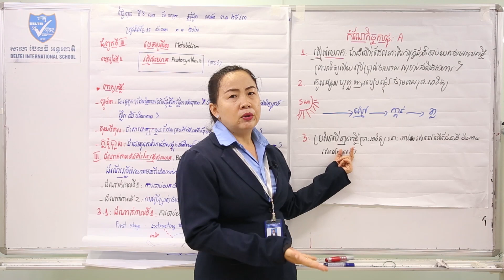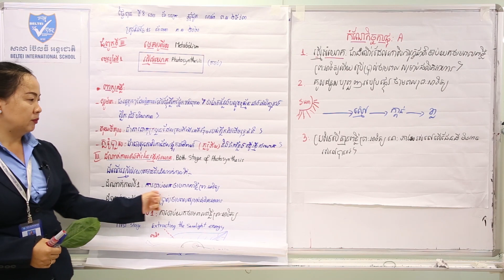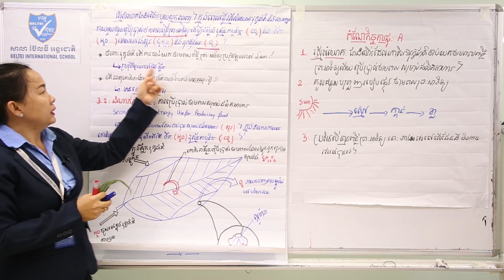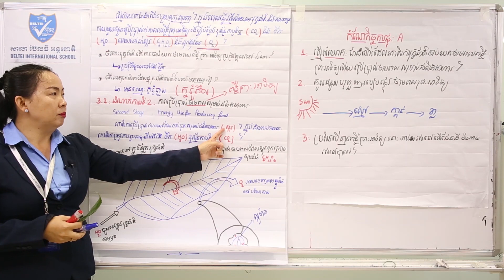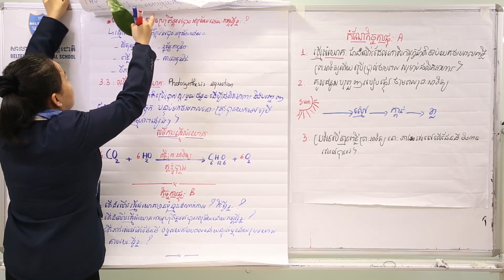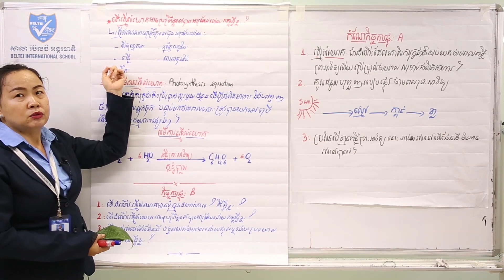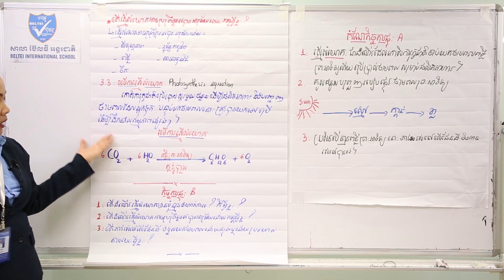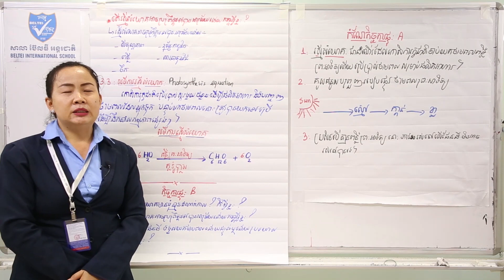03. G10 - ជីវវិទ្យា - មេរៀនទី១ រស្មីសំយោគ(តចប់) (BELTEI)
ថ្នាក់ទី១០
មុខវិជ្ជា: ជីវវិទ្យា
ជំពូក៣ មេរៀនទី១ រស្មីសំយោគ(តចប់)